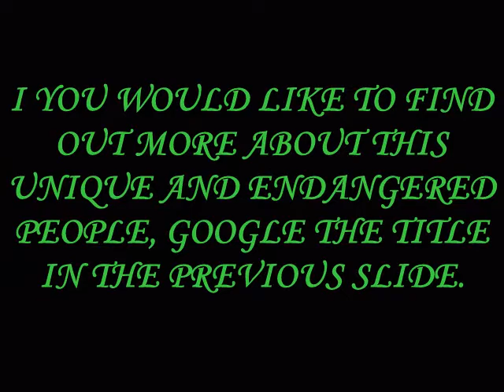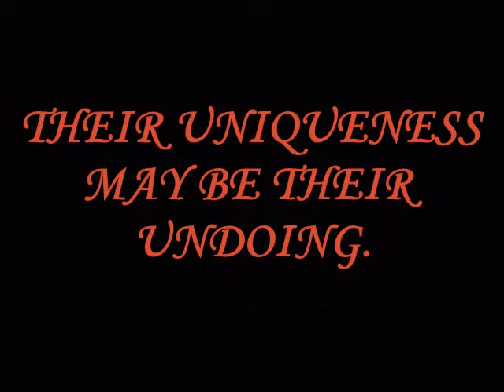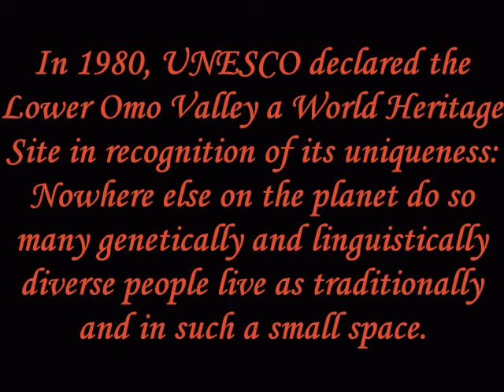THE TRIBES OF ETHIOPIA'S 0MO RIVER VALLEY.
SLIDE PRESENTATION. A SANDMAN PRODUCTION.